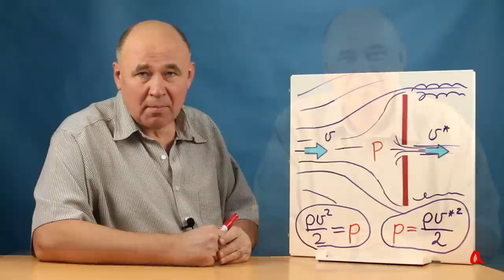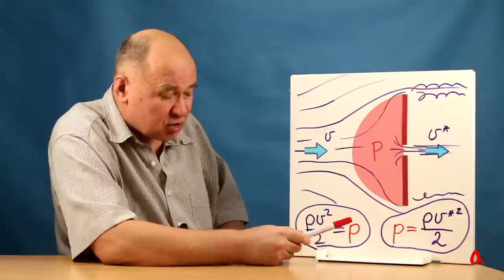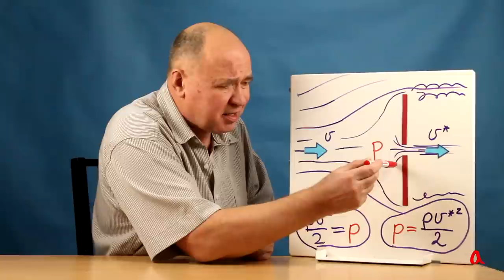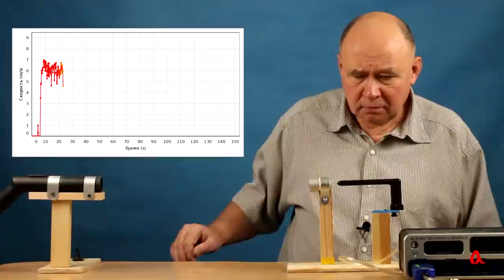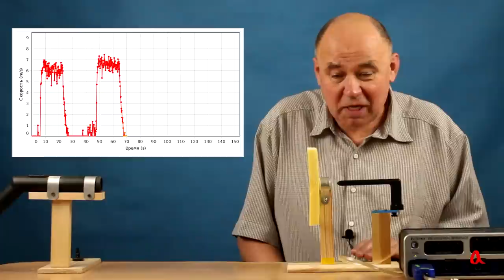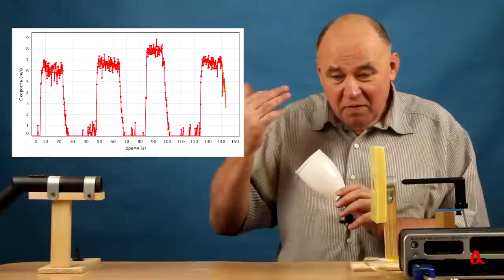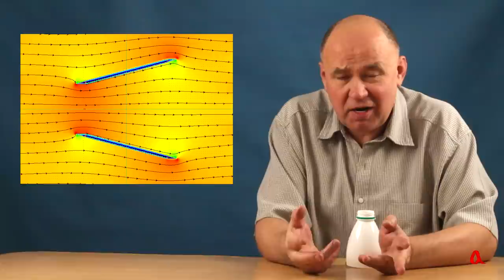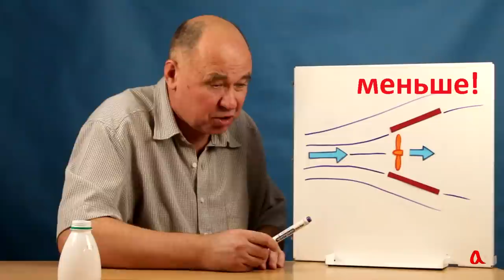Ветер в подворотне: насколько он силён?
Верно ли, что арка усиливает скорость ветра, налетающего на большой дом?